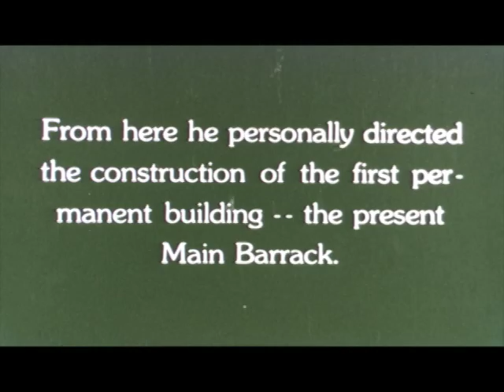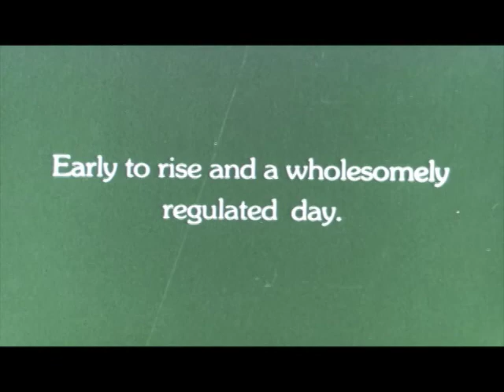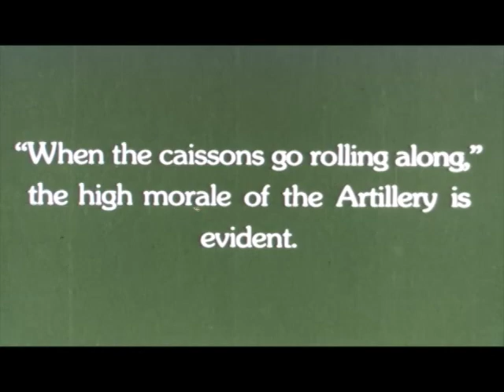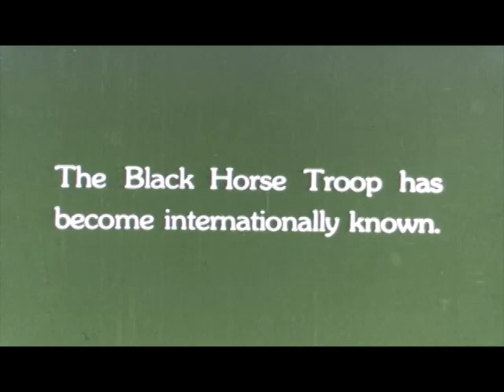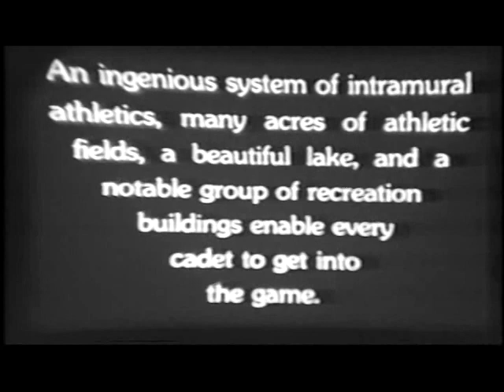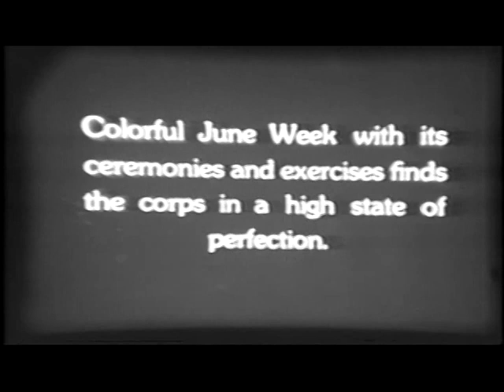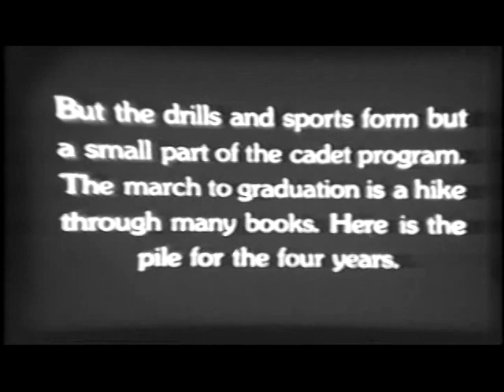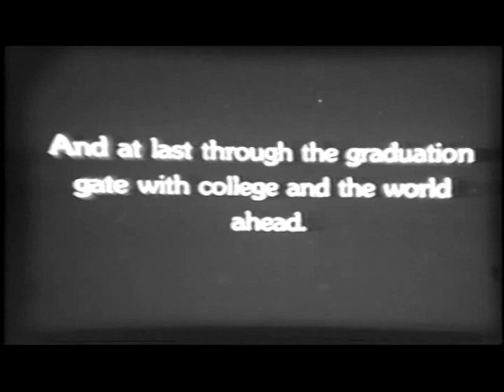"Making the Man of Tommorrow," a 1924 Culver Military Academy admissions film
22:36 min, black and white. Culver's very first foray into production of admissions film, "Making the Man of Tomorrow" was a 1924 silent release showcasing the structure, campus, and activities (including escorting Marshal Foch and hosting Gen. Pershing) of CMA.